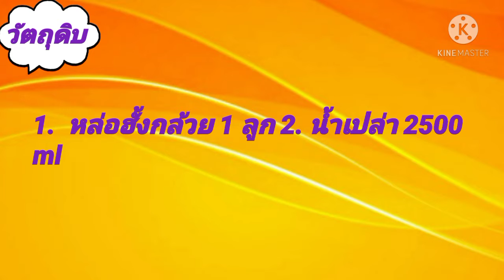น้ำหล่อฮั่งก๊วยแก้ร้อนใน / 323.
วัตถุดิบ 1.หล่อฮั้งก๊วย 1 ลูก ทุบหยาบหยาบ 2. น้ำ 2500 ml*** ถ้าใส่น้ำน้อยกว่านี้จะหวานมาก ชิมรสตามชอบค่ะ